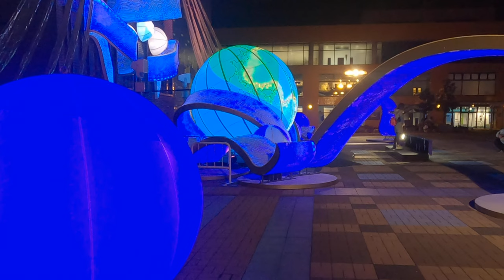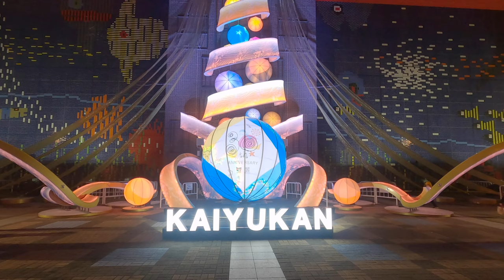【恋愛運好転】夜デート最強パワースポット【海遊館】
大阪・海遊館、天保山大観覧車のイルミネーションです

キラキラと美しく輝きを放ち夜デートや観光に最適スポットです

海遊館で遊んだ後に周辺をのんびりと散歩するのもオススメです

Illuminations of Osaka Kaiyukan and Tempozan Ferris Wheel

 It shines beautifully and is the best spot for night dates and sightseeing.

 It is also recommended to take a leisurely walk around the area after playing at the Kaiyukan.

🔶こちらではおすすめのパワースポットや観光コースなどを周りやすく書いてます

観光について疑問点やリクエストがあればコメント欄に気軽にどうぞ